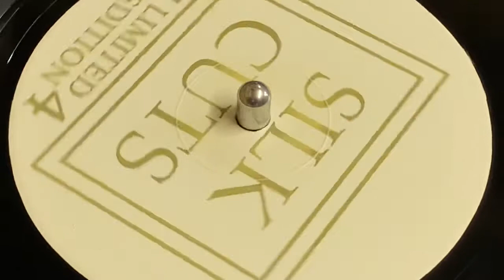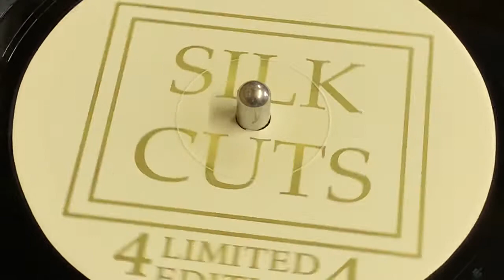SILK CUTS - DJ QUICKSILVER BELLISSIMA BOOTLEG